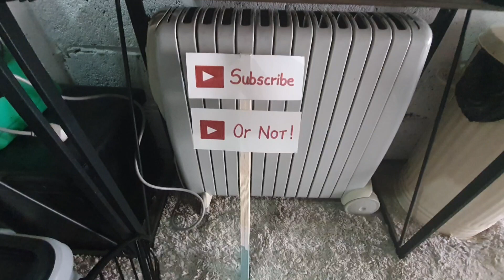Riding down to Devon on my Super Meteor 650